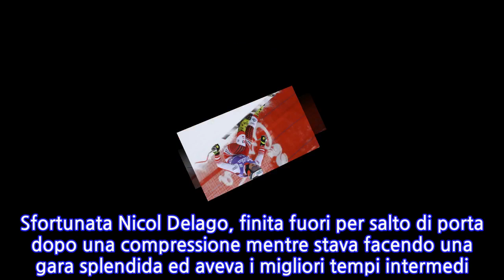Sci: Cdm, Siebenhofer vince a Cortina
CORTINA D'AMPEZZO (BELLUNO), 18 GEN - L'austriaca Ramona Siebenhofer, 28 anni e primo successo in carriera, ha vinto sciando in 1.15.44 la prima discesa di Coppa del mondo di Cortina, valida come recupero di quella non disputata a St. Anton. Seconda la slovena Ilka Stuhec in1.15.84 e terza l'altra austriaca Stephanie Venier in 1.15.90. La migliore azzurra e' stata Francesca Marsiglia, sesta in 1.16.18 . Poi ci sono Nadia Fanchini 13/a in 1.16.43 e, più indietro, Federica Brignone in 1.17.15 ed Anna Hofer in 1.18.36. Sfortunata Nicol Delago, finita fuori per salto di porta dopo una compressione mentre stava facendo una gara splendida ed aveva i migliori tempi intermedi. L'americana Lindsey Vonn, tornata per la prima volta in gara dalla scorsa stagione, ha chiuso indietro in 1.16.63, oltre le prime dieci. Non ha gareggiato invece l'altra statunitense Mikaela Shiffrin che ha preferito concentrarsi sul Super-G. Per una nevicata notturna in quota, la gara e' stata disputata con partenza 'abbassata'.